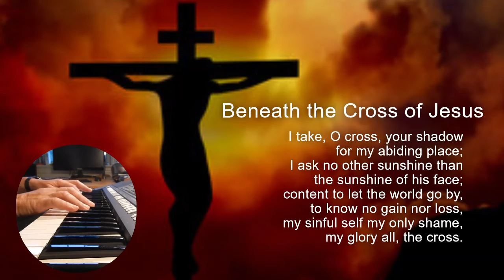Beneath The Cross Of Jesus (Piano)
TEXT BY: Elizabeth C. Clephane, 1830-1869
LYRICS: Beneath the Cross of Jesus

1 Beneath the cross of Jesus
 I long to take my stand;
 the shadow of a mighty rock
 within a weary land,
 a home within a wilderness,
 a rest upon the way,
 from the burning of the noontide heat
 and burdens of the day.

2 Upon the cross of Jesus,
 my eye at times can see
 the very dying form of one
 who suffered there for me.
 And from my contrite heart, with tears,
 two wonders I confess:
 the wonder of his glorious love
 and my unworthiness.

3 I take, O cross, your shadow
 for my abiding place;
 I ask no other sunshine than
 the sunshine of his face;
 content to let the world go by,
 to know no gain nor loss,
 my sinful self my only shame,
 my glory all, the cross.